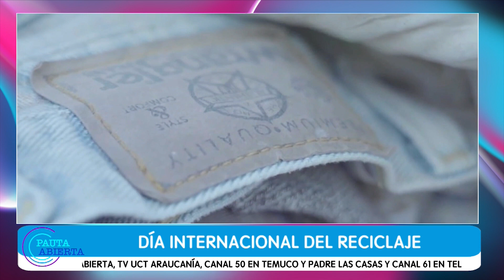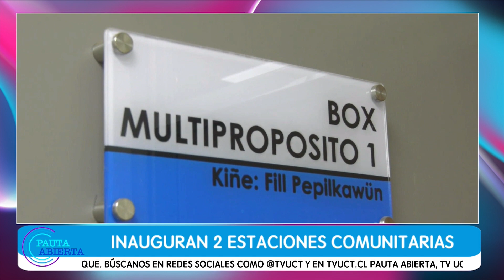Pauta Abierta, T4, 23 de Mayo de 2024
¡No te pierdas Pauta Abierta!

En este imperdible capítulo de Pauta Abierta, celebramos el patrimonio, la conciencia ambiental y el bienestar social:

• 120 actividades para el Día del Patrimonio en Temuco y la Región de La Araucanía: Un panorama imperdible para disfrutar de la cultura, la historia y las tradiciones de nuestra región.

• Día Internacional del Reciclaje: Un día para reflexionar sobre la importancia de cuidar nuestro planeta y adoptar hábitos de consumo responsable.

• Una excelente noticia para la comunidad de Collipulli que tendrá acceso a una atención médica más cercana y de calidad. Conoce los detalles de esta importante iniciativa y cómo impactará en la salud de las personas que viven en estos sectores rurales.

¡No te pierdas este episodio lleno de información valiosa y temas de interés general!